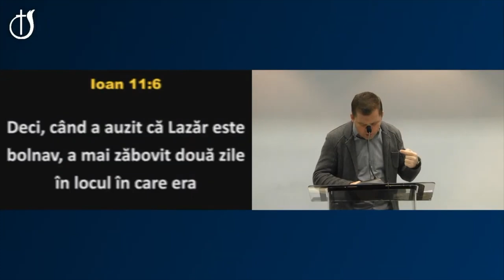Marian Fedur - Când Dumnezeu întârzie (îndemn la rugăciune, 17.01.2021 PM)